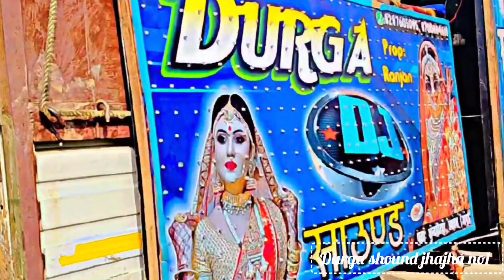Durga_dj_jhajha_no1। Jhajha bazar। Jamui bihar ।।